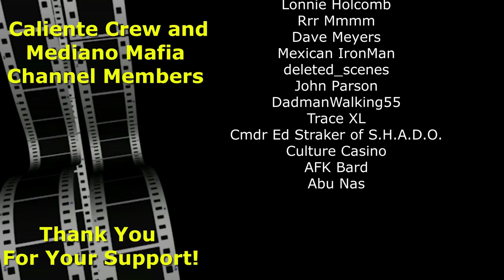📺 The MUPPET CHRISTMAS Carol FULL MOVIE | Michael Caine | Steve Whitmire | The LRC Watch Party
MERRY CHRISTMAS!  Enjoy this 'rebroadcast' of our Muppet Christmas Carol watch party.

  The MUPPET CHRISTMAS Carol 30th Anniversary Edition | The LRC Watch Party

MAKEUP (AKA da Face)
Foundation: Too Faced Cosmetics
Concealer: Too Faced Cosmetics
Setting Powder: Fenty Beauty
Eyeliner: Make Up For Ever
Eyelid primer: Morphe Cosmetics
Eyeshadow: NYX Cosmetics, Morphe Cosmetics
Mascara: L'Oreal
Lashes: K.I.S.S. 'Bombshell'
Lipliner: NYX Cosmetics
Lipgloss: Too Faced
Highlighter: Pat McGrath Labs

- in ORLANDO, FLORIDA)